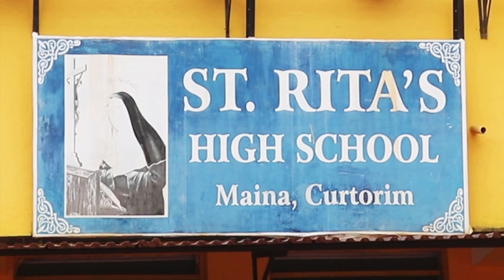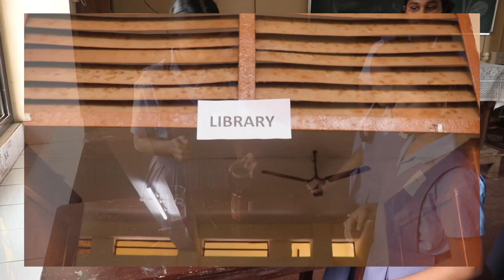Grooming through St Rita's to be life long learners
Welcome Address by the Manager Rev. Fr. Domnic Savio Vaz and Headmaster Mr. Milagres Pereira.

Glimpses of St. Rita's High School - Staff and Students.